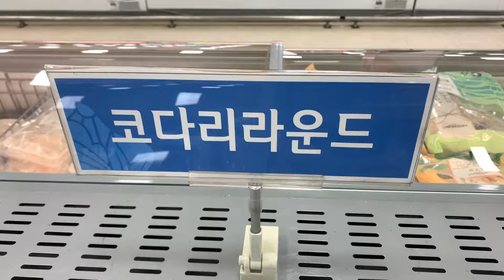코다리조림 부서지지 않게 매콤하게 만들기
집에 있는 양념으로 간편하게 만드는 “매콤한 코다리 조림”
추운 겨울, 🍚 밥 반찬으로 좋고 🍷술안주로도 제격이네요~😊
감사합니다~🍀🍀